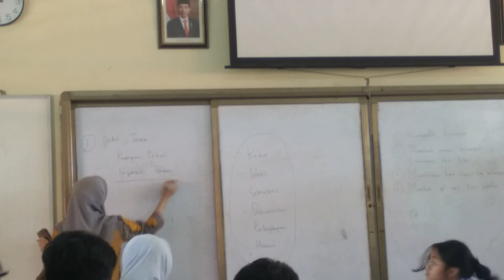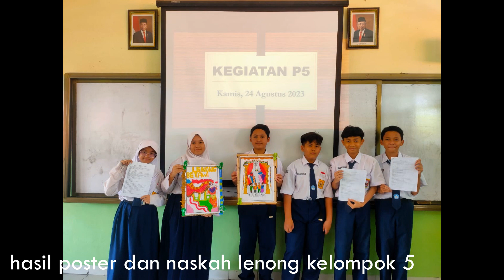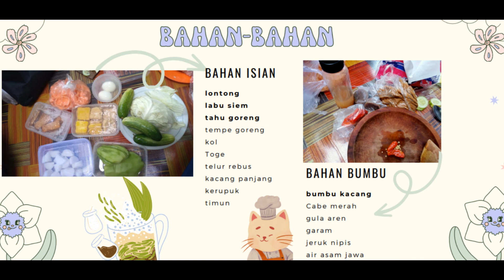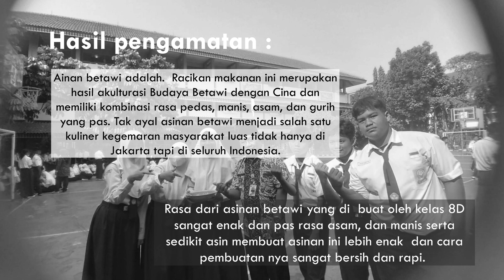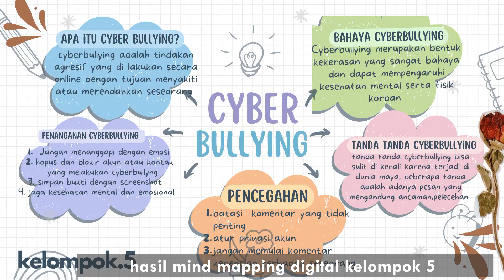dokumentasi projek p5 7d kelompok 5